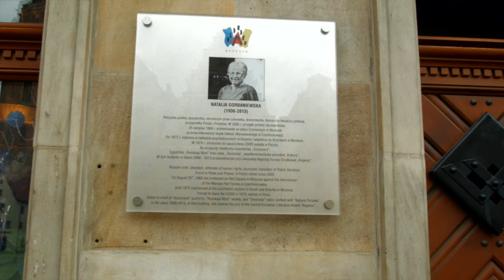Павел Литвинов о фильме "Наталья Горбаневская: "Я не героиня" | Planeta.ru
Документальный фильм о Наталье Горбаневской на Planeta.ru

Поддержите проект "Документальный фильм о Наталье Горбаневской" по ссылке и получите уникальные подарки и бонусы!